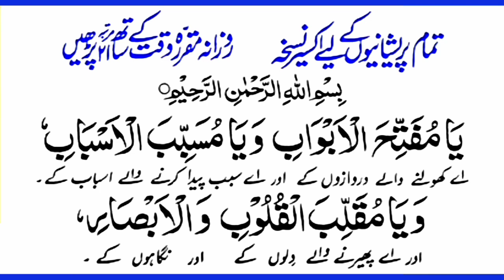Powerful Wazifa For Daily Problems | Read 21 Times | wazifa for problem | solve your problem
In this Video insha Allah We Will Recite Beautiful wazifa for problems with most beautiful voice.

Covered Topics

Best wazifa for daily problems
Read 21 times